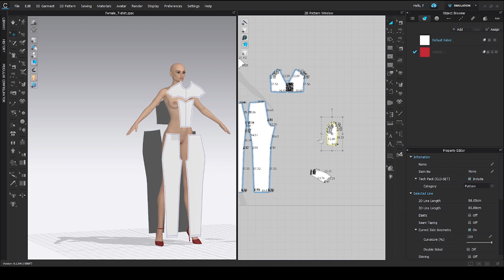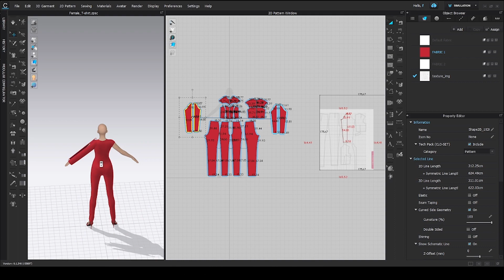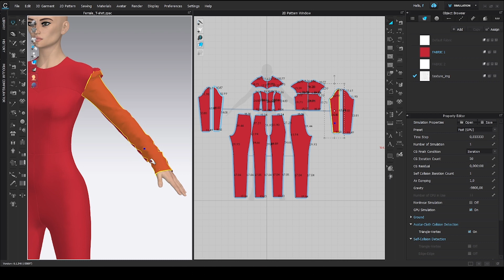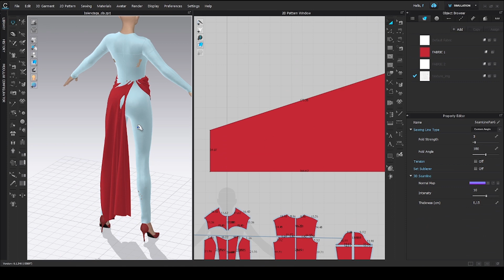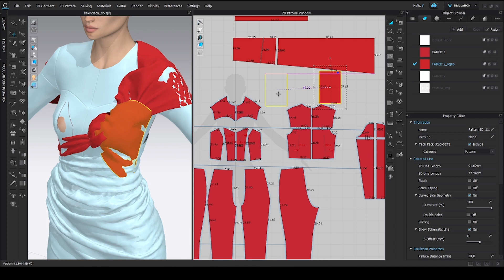Balenciaga AW20 - 3D GARMET TIMELAPSE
Balenciaga AW20 RED bodycon. I choose this one for the difficulty on the draping, I know its not perfect but I believe I did it justice. 💖💖

Programs used: @CLO3D @itsclo3d @MaxonVFX